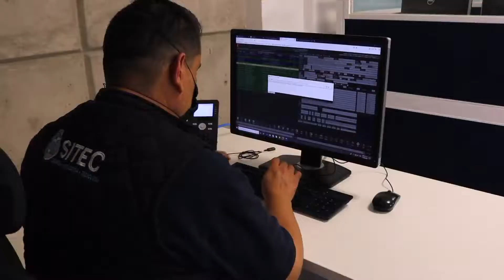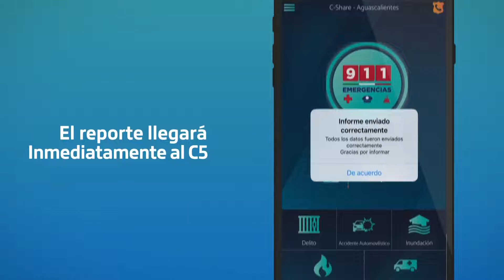C5 HA HECHO LA DIFERENCIA EN RESOLUCIÓN DE DELITOS DE ALTO IMPACTO Y ES PILAR PARA LAS CORPORACIONES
EL C5 HA HECHO LA DIFERENCIA EN LA RESOLUCIÓN DE DELITOS DE ALTO IMPACTO Y ES PILAR FUNDAMENTAL PARA LAS CORPORACIONES

● Con apoyo de la tecnología  del C5 SITEC más de 70 personas fueron detenidas en flagrancia por distintos hechos delictivos en 2021

● En el mismo periodo de tiempo, más de 150 vehículos fueron asegurados y puestos a disposición de la Fiscalía General del Estado por contar con reporte de robo o participar en algún delito

● Se trabaja en coordinación con la Policía Ministerial, Embajada de Estados Unidos, Policía Procesal, Consulado General  de Japón, empresas y Cámaras de  Comercio

Importantes resultados en materia de seguridad se obtuvieron en 2021  con apoyo de la tecnología que forma parte del C5 SITEC, de manera que a través de la Secretaría de Seguridad Pública del Estado, el Gobierno del Estado continúa invirtiendo en tecnología e innovación para el combate de la delincuencia, sin dejar de lado la capacitación y el sentido humano.
El Secretario de Seguridad pública del Estado, Porfirio Javier Sánchez Mendoza, informó que el C5 SITEC ha sido una herramienta fundamental para la resolución de delitos de alto impacto, toda vez que las autoridades encargadas de las investigaciones  hacen uso de la información generada  través de los más de 3 mil  dispositivos tecnológicos instalados en puntos estratégicos de toda la Entidad, lo que ha permitido la captura de homicidas.
Asimismo, con apoyo de la tecnología de este centro, fue posible la captura de sujetos vinculados con la delincuencia organizada, relacionados con agresiones al utilizar armas de fuego o blancas, con las que provocaron lesiones e incluso la muerte de algunas personas.
Agregó que del 01 de enero al 31 de diciembre del 2021, además de las detenciones de alto impacto, producto de las investigaciones, fue posible la detención en flagrancia de 71 personas involucradas en diferentes hechos delictivos, el decomiso de 12 armas de fuego así como un lanza granadas, mientras que 153 unidades de motor fueron aseguradas por participar el hechos delictivos o contar con reporte de robo.